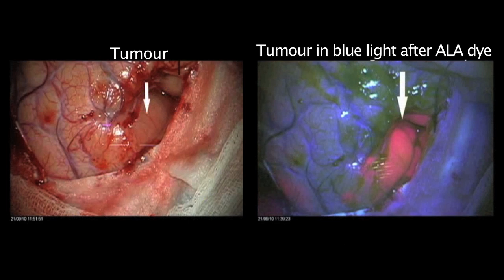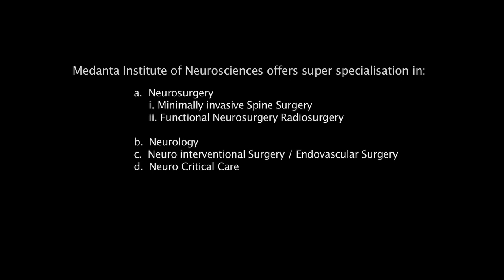Watch Video of Neuro Talk – Brain Tumour | Medanta Hospital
Watch as Dr. Jha, Chairman, Medanta Institute of Neurosciences discusses brain tumours at length including the signs & symptoms of the disease. He also outlines the tools of diagnosis and the latest treatments available to treat brain tumours like Brain Suite which is an intra-operative MRI that helps the doctor in accurately locating the tumour as well as ALA Dye which is used to color diseased cells and radically remove the tumour.

0:01 Watch Video of Neuro Talk – Brain Tumours | Medanta Hospital
0:23 Broad Types - Benign / Malignant
0:50 Diagnosing brain tumours
1:01 Sign & Symptoms
1:41 Brain Suite
2:54 New breakthrough ALA dye